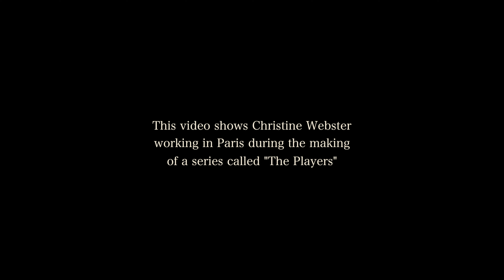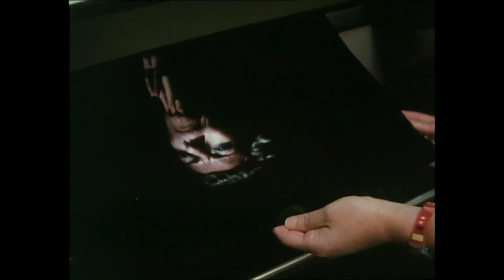Christine Webster - Artist - Doco Excerpt - The Players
An excerpt from "Pleasures & Dangers: Artists of the 90s" by Shirley Horrocks. This short doco edit shows Christine Webster working with subject, Sarah Cease in Paris in the creation of a series called "The Players" 1991.